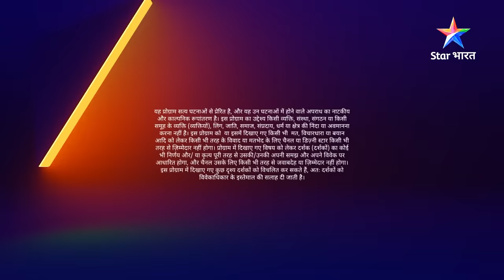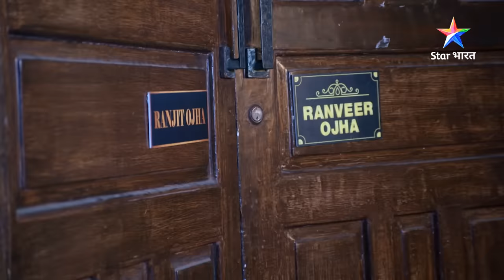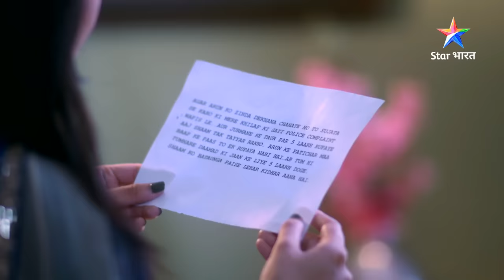FULL EPISODE - 77 || सावधान इंडिया || Bantwaara || Savdhaan India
FULL EPISODE - 76 || सावधान इंडिया || Bantwaara || Savdhaan India